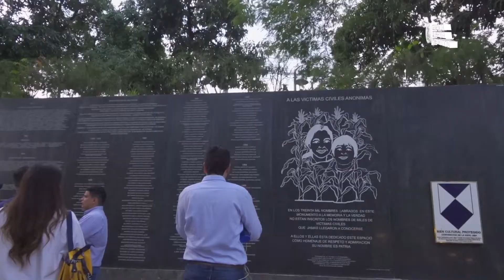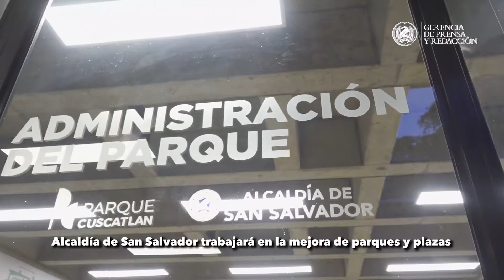Alcaldía de San Salvador trabajará en la mejora los parques y plazas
La alcaldía de San Salvador recibió a representantes de World Urban Parks, quienes realizaron recorrido en el Parque Cuscatlán con el objetivo de replicarlo en otros espacios públicos de la capital. La comuna capitalina y la organización mundial de parques urbanos apuntan a establecer un convenio de apoyo mutuo entre México y San Salvador, para mejorar los parques de la ciudad.